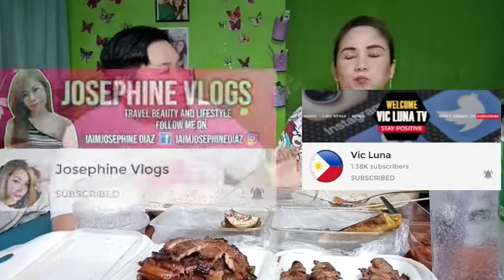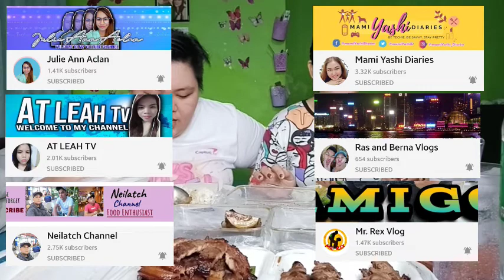Bone Marrow Pares Mukbang || Maong's Grill